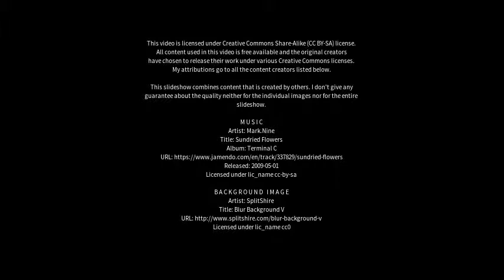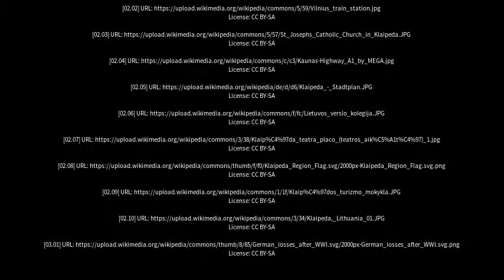Best places to visit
Best places to visit - Klaipėda (Lithuania) Best places to visit - Slideshows from all over the world - City trips, nature pictures, etc.